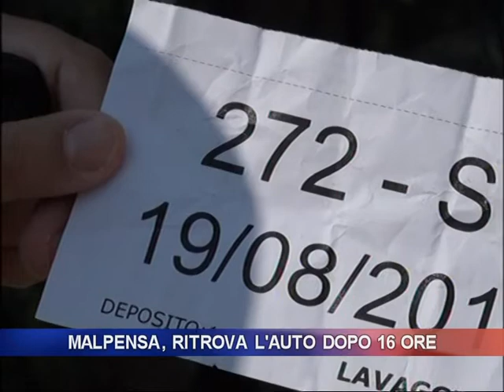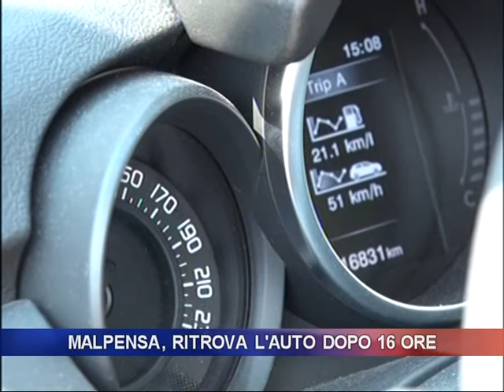MALPENSA ritrova l'auto dopo 16 ore